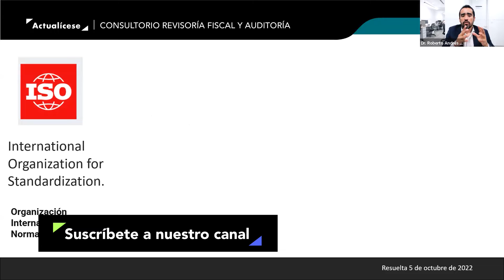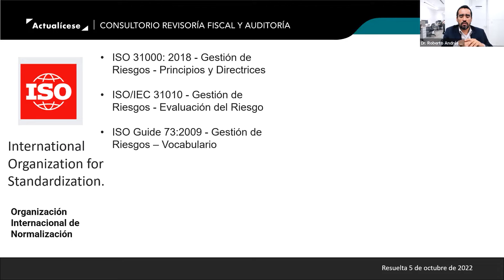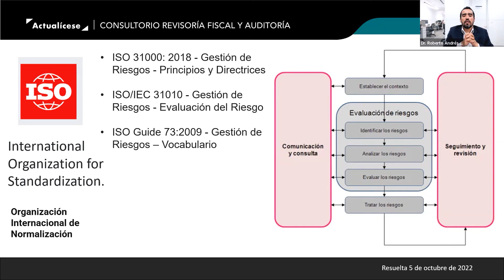Norma aplicable a la gestión del riesgo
Actualmente, ¿cuál es la norma que establece los principios, el marco y el proceso para la gestión de cualquier tipo de riesgo de forma transparente, sistemática y fiable en cualquier ámbito o contexto?

En el siguiente video, el conferencista Roberto Valencia indica que para sustentar los procedimientos de evaluación, las normas apropiadas para dicha tarea son las ISO ¬¬(International Organizations for Standardization) emitidas por la organización internacional.

Las ISO 31000 abordan los principios y directrices para la gestión de riesgos, la cual sirve de base para el auditor para la correcta implementación de un sistema de gestión de riesgos.

De igual forma existe la ISO 31010, que habla de la gestión del riesgo desde el punto de vista de la evaluación del riesgo; esta norma comprende el cómo sustentar dichas evaluaciones.
Seguidamente se encuentra la guía 73:2009, la cual contiene el vocabulario que permite entender muchos conceptos de estas normas.

El conferencista expresa que la evaluación del riesgo inicia con un contexto y seguidamente comprende los siguientes pasos:
• Identificar el riesgo.
• Analizar el riesgo.
• Evaluar el riesgo.
• Tratar el riesgo.
Dichos riesgos se deben comunicar y después será necesario realizar un seguimiento y revisión continuamente.